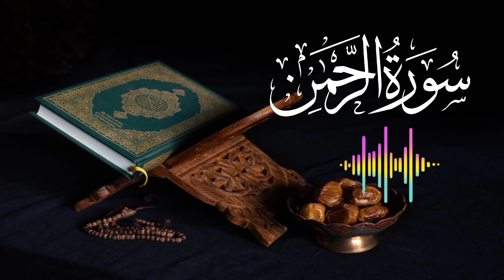Surah Rahman: Mesmerizing Recitation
surah rahman
surahn rahman full
surah rehman
quran
surat rahman
rahman surah
surah
surah ar rahman beautiful recitation
ar rahman
mesmerizing recitation